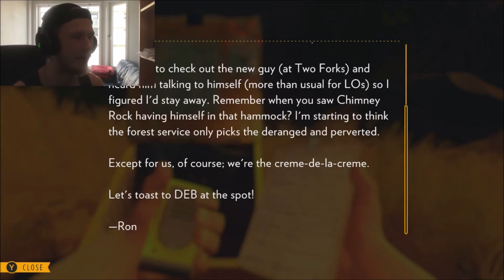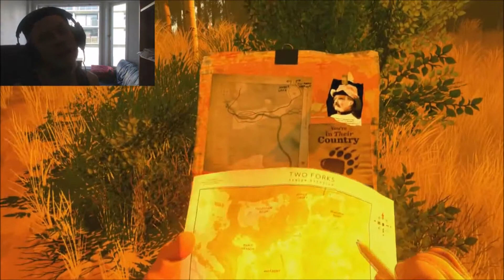Kingjimmyh - Firewatch part 2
It becomes better and better ! :D